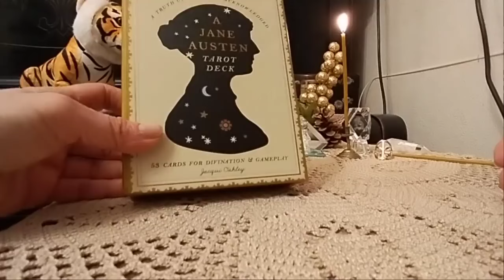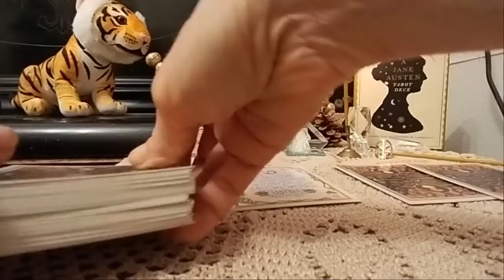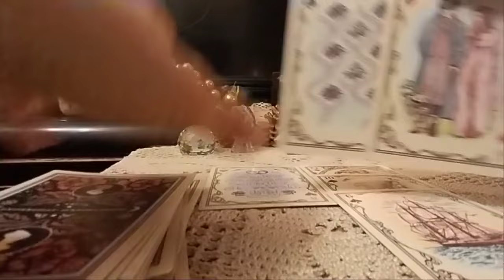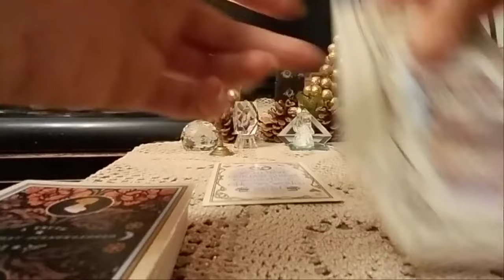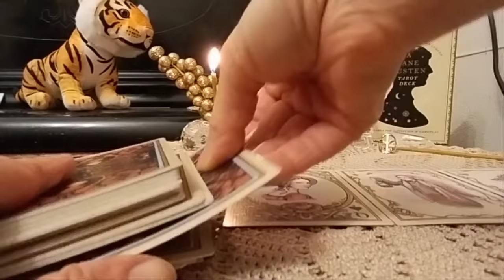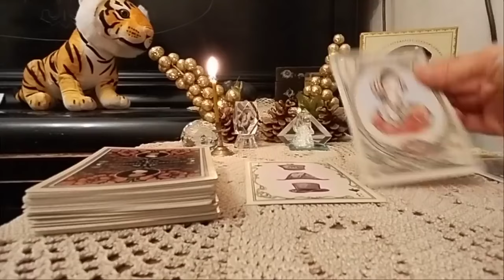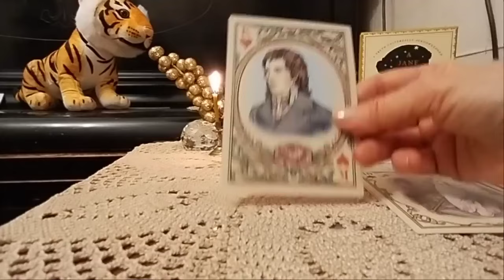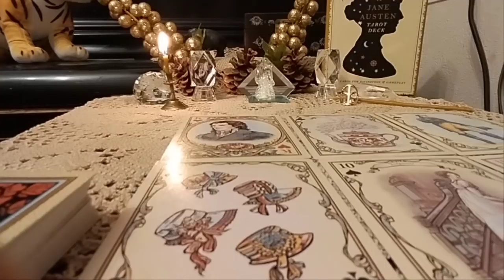რა გადაწყვეტილებას მიიღებს თქვენთან ურთიერთობაში?! 2 ვარიანტი ჯეინ ოსტინის ტარო✨🃏✨